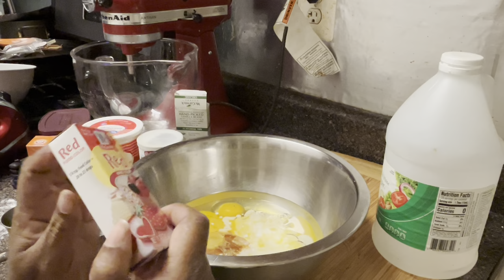How To Make Red Velvet Cake Super Easy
Cake ingredients

Dry
2 1/2 cups of cake flour or all purpose flour
2 cups of sugar
2 teaspoons of baking powder
1 tablespoon of cocoa powder
1/2 teaspoon of salt

Wet
3 eggs
1cup of vegetable oil
1 cup of butter milk
2 teaspoons of pure vanilla
1 box of 1oz. Of red food coloring

1/2 cup of sour cream
1 teaspoon of soda
1 teaspoon of distilled vinegar ￼

1 8oz. Package of softened room temperature cream cheese
1 softened room temperature unsalted butter
2 teaspoons of vanilla
2 cups of powder sugar 📍Here’s the link to my book JJ's Adventure: Meet JJ's Family

📍Here’s the link to my book I was you: From tragedy to triumph